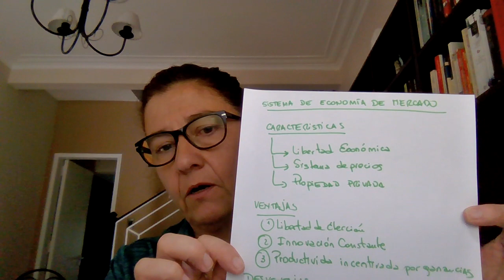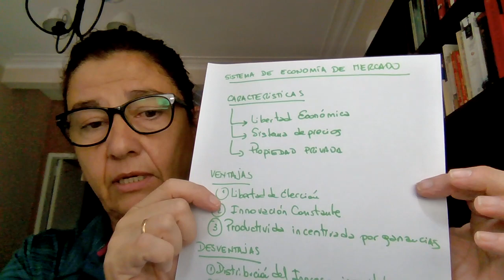Sistema CAPITALISTA o de LIBRE MERCADO. 📈📡✈🛫🚝🌏Características. Ventajas y Desventajas.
Veamos las caracteristicas salientes de la Economía de Mercado o Capitalista. Sus formas de responder a las preguntas economicas y las herramientas que utiliza para al generacion y distribucion de riqueza.
Economía Política
Capitalismo
Caracteristicas del Sistema de Economía de Mercado.
Ventajas y Desventajas

O mira mi pagina web (esta en construccion, no se puede todo)